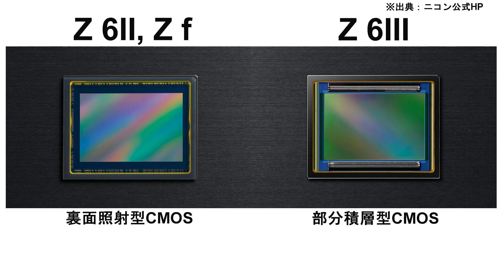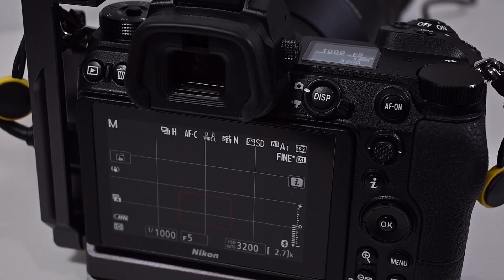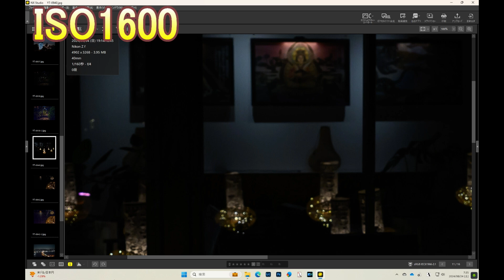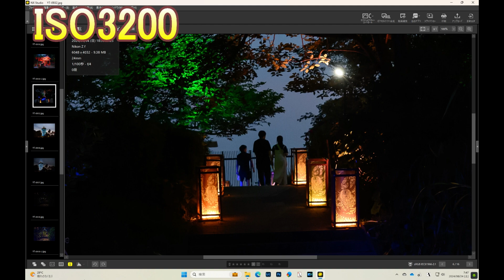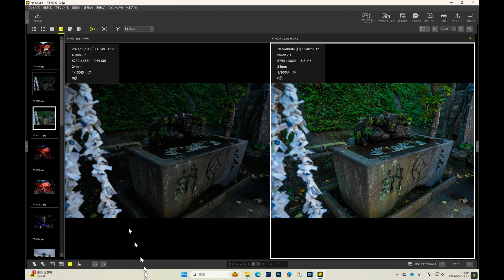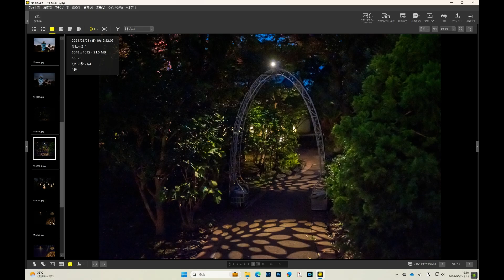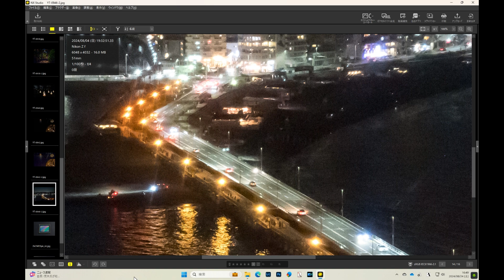【祝登録900人】Nikon Z f＋NIKKOR Z 24-120mm f/4 S 高感度番長 （Eng Sub）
有効画素数2450万画素の裏面照射型CMOSセンサーを使っているZ 6IIとZ fに対して
Z6IIIは同じ画素数でも上下に高速処理回路を配置した部分積層型CMOSセンサーを使っています。
だからおそらくZ fがZマウントミラーレスで高感度に一番強いカメラだと思います。
今回はZ fの感度を6400や12800まで上げて夜間撮影し、ノイズの出方を調べます。

While the Z 6II and Z f use a 24.5-megapixel back-illuminated CMOS sensor,
the Z6III uses a partially stacked CMOS sensor with a high-speed processing circuit, even though it has the same pixel count.
That's why I think the Z f is probably the best camera for high sensitivity among the Z-mount mirrorless cameras.
This time, I'll increase the sensitivity of the Z f to 6400 and 12800 and take nighttime photos to examine how noise appears.